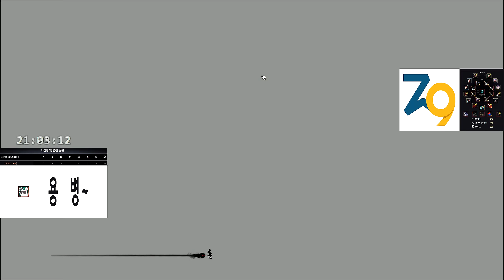검은사막 리마스터(BDO Remastered) - 거점전 20190416 북 카이아산 정상. 하모니(용병)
검은사막 리마스터(BDO Remastered) 플레이영상입니다.